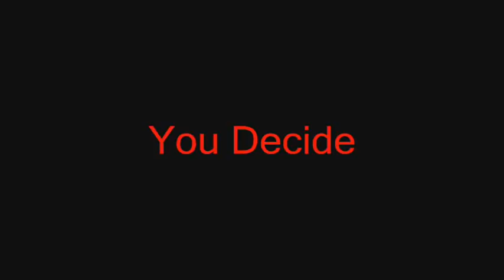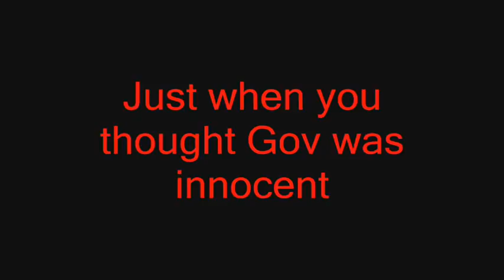Sebring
TGA GP